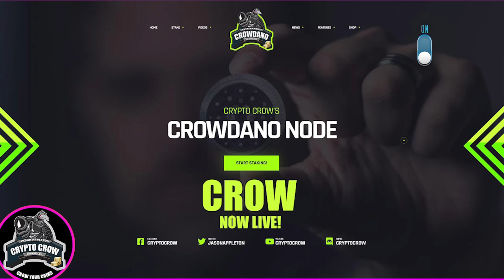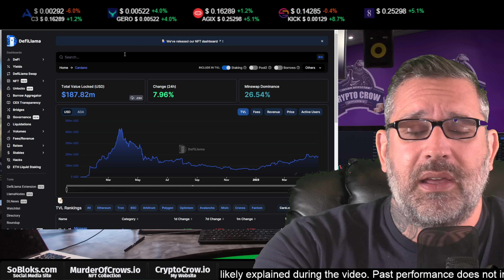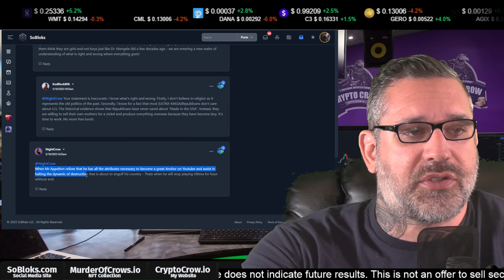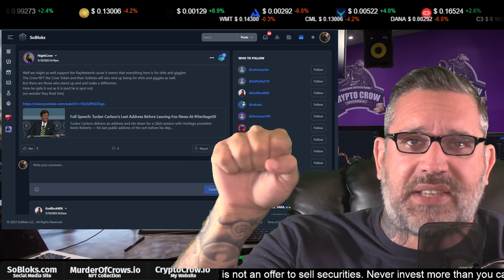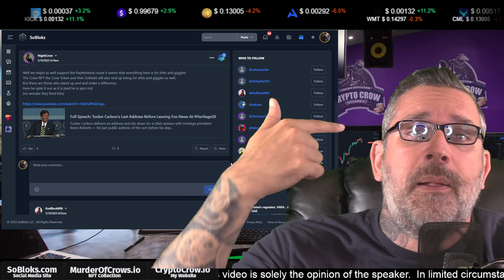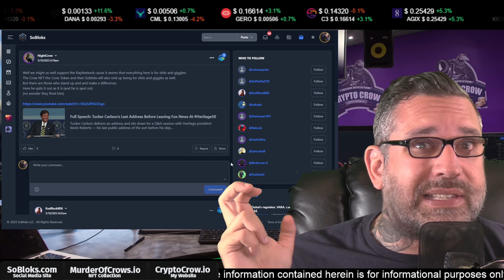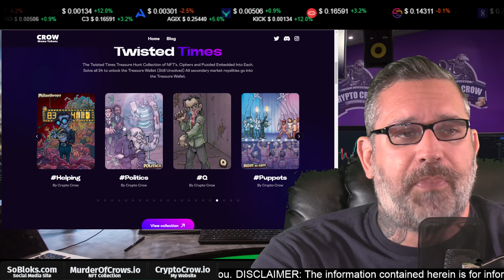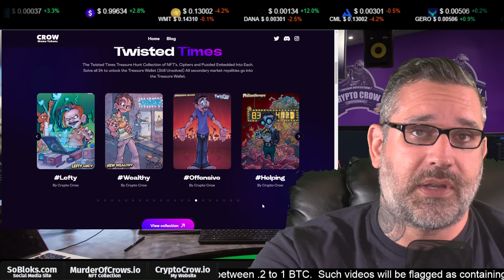Cardano Major Update and My Political Stance